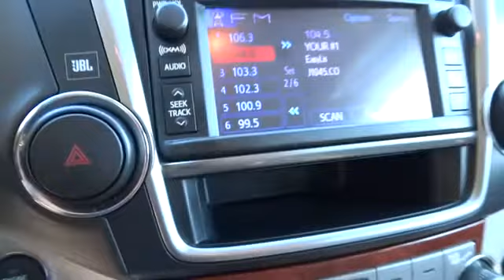2013 Toyota Highlander Charleston, WV, Beckley, WV, Princeton, Roanoke, Blacksburg T-B103A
2013 Toyota Highlander
2013 Toyota Highlander Limited REAR CAMERA - Stock#: T-B103A - VIN#: 5TDDK3EH0DS175931

Black Beauty! There's no substitute for a Toyota!You'll be hard pressed to find a better SUV than this outstanding-looking 2013 Toyota Highlander. This fantastic Toyota is one of the most sought after used vehicles on the market because it NEVER lets owners down.FOR SALES INFORMATION PLEASE CALL OUR INTERNET DEPARTMENT AT 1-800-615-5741.